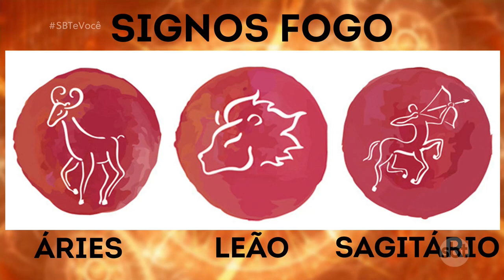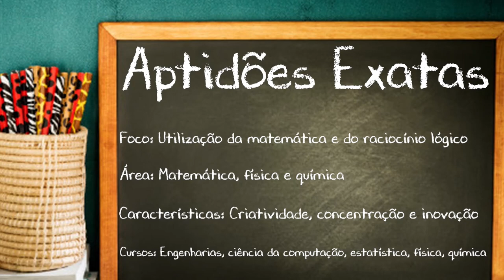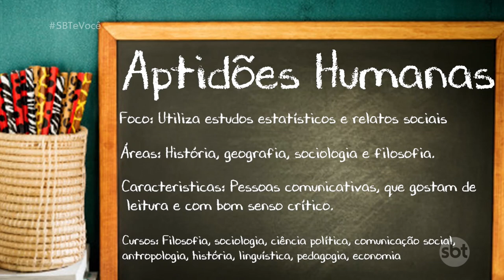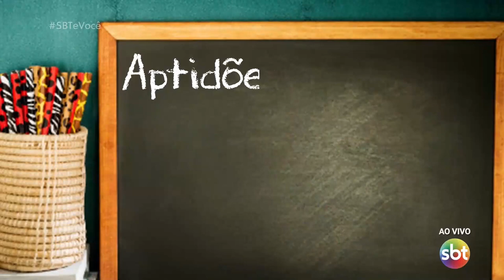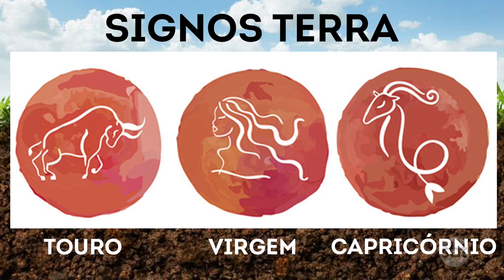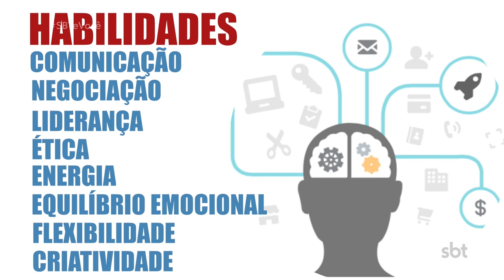SBT e Você 16/07/19 na íntegra